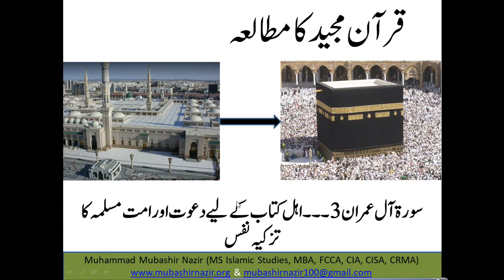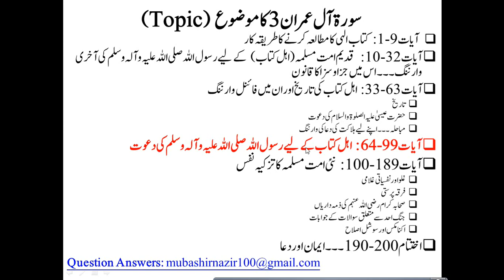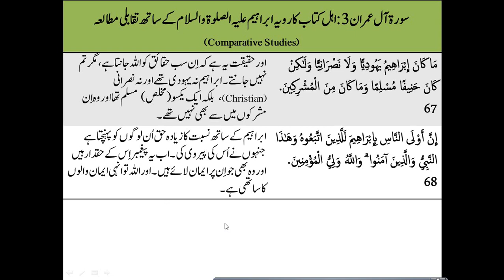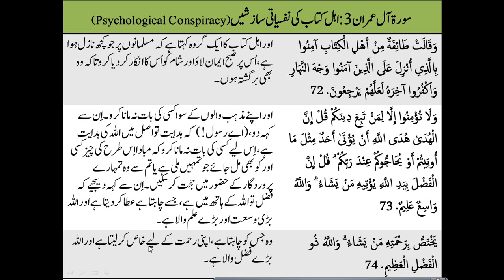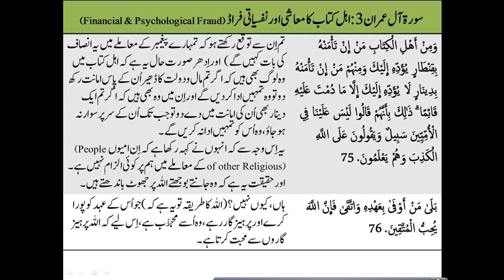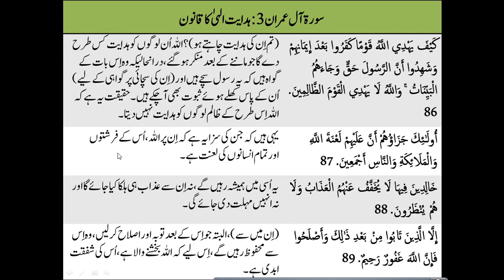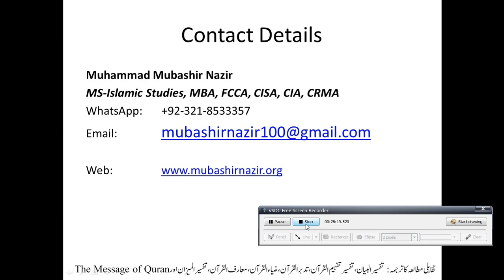Islamic Studies Program QS18.1 Al Imran 64-80 Final Warning to the Jews & Christians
Next Lecture